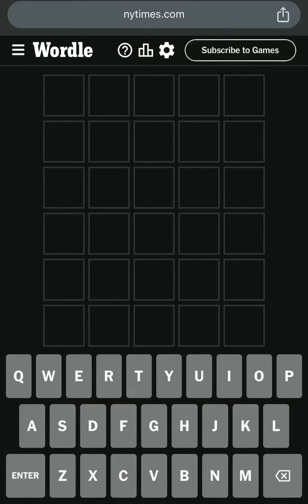Wordle 819 - Today’s Wordle September 16th 2023 - Today Wordle Answer - What is the Wordle for Today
🚨 Dear Wordle Fans or Wordlers, This is Wordle Spoiler Alert! Need Wordle Help? Hello, Wordle fans! Wondering what is today’s NY Times Wordle Puzzle 819 answer? Wordle September 16, 2023 Hints & Clues! 🚨

Wordle Splendid Wordle Magnificent Wordle Impressive Wordle Great Wordle Phew Solution! Wordle 819 - Today’s Wordle September 16th, 2023 - Today Wordle Answer - What is the Wordle for Today September 16

Wordle in a Minute! Wordle Puzzle of the Day for Wordle 16th September, 2023. How to Play Wordle Game! Wordl! How to Win at Wordle Every Single Time! Daily Wordle Strategy and Wordle Speedrun! Google Wordle! Worldle! Wordle New York Times Today’s Game! Wordle Among Us! US Presidents Play Wordle! Wordly!

What is Today’s Wordle Answer? - Wordle Answer Hint Today is ANGEL!